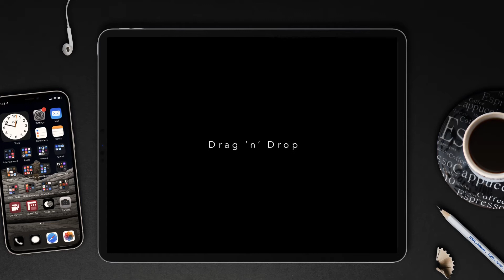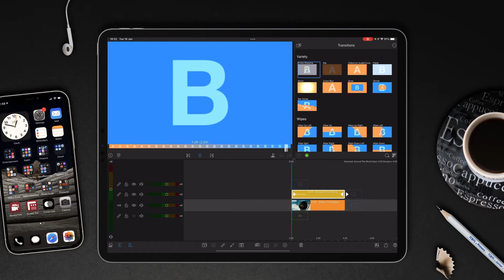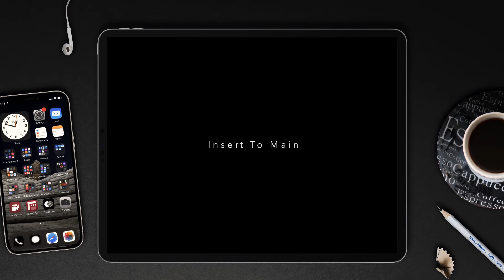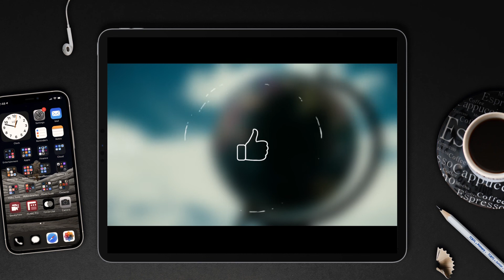4 Different Ways You Can Apply a Transition To Videos Using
If you are completely new to video editing and LumaFusion then you will be using one or more of the techniques to apply a transition onto your timeline. But, which one of the methods gives you the best performance and is the most accurate?

Cheers

Stu 🤙

Tutorial #71

00:13 - Transition Clip Default
00:51 - Drag ‘n’ Drop
01:23 - Double Tap Method
03:10 - Insert To Main
03:51 - Keyboard Method